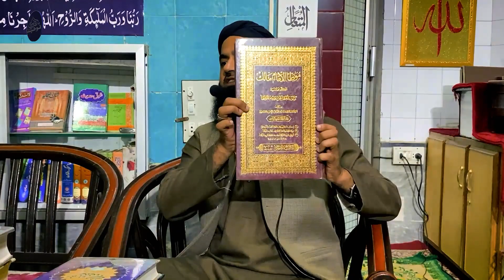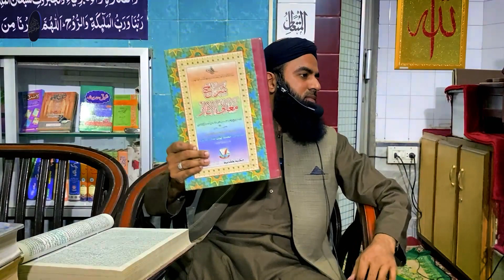Imam Ke Piche Surah Alfatiha Parhna Kesa Hai | Namaz Mein Alfatiha ka Masla | Molana Suhaib Ahmad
Kya Imam ke Piche Surah Alfatiha Parhna Lazmi He ?
Imam ke Piche Surah Alfatiha Parhna kesa He
Imam ke Piche kya Surah Alfatiha Parhna Lazmi He
Kya Imam ke Piche Muqtadee Tilawat Karega?
Imam ke Piche Muqtadi Kya Padhe ?

Namaz
Namaz e Hanfi
Namaz Kaise Sikhe
Namaz Kaise Padhte Hain

Molana sohaib ahmed is Islamic scholar. He spread Islami and Islamic education and knowledge from last 15 years. The purpose of this channel spread Islam beauty entire world.